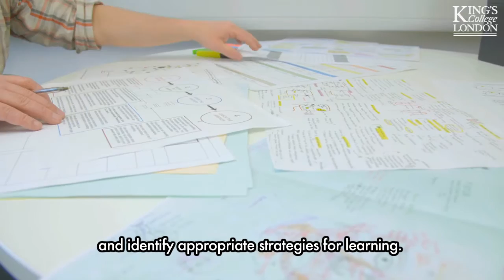The Disability Advisory Service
If you are a disabled student and your disability impacts on your engagement with your studies, or you are struggling to engage academically, there is a dedicated and experienced team that you can talk to.

When we refer to disabled students, we include those with long-term medical and mental health conditions and specific learning difficulties. The Disability Advisory Service (DAS) offers information, advice and guidance to all disabled students studying at King’s, be they home or international students. We can also advise prospective and post-offer applicants, including arranging an information visit so you can assess how accessible King’s is for you.

If you are an existing student and have not made contact with the service, please arrange a confidential appointment to discuss what support may be available to you.